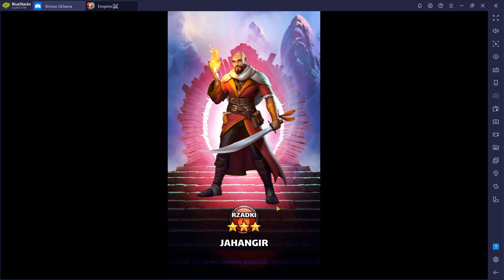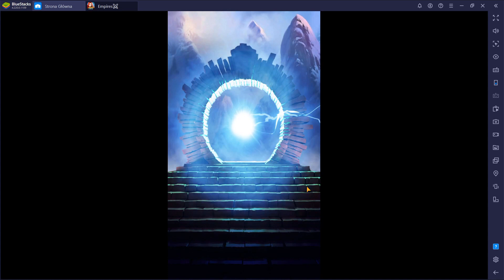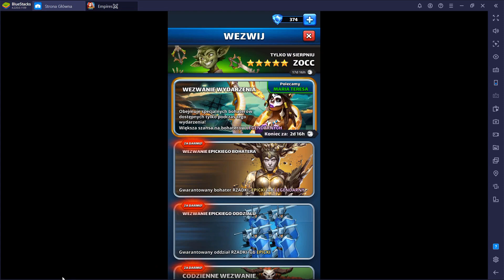Empires and Puzzles Pirates of Corellia 20 pulls, Zocc! hero of the month Luck!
Empires and Puzzles Pirates of Corellia 20 pulls,  Zocc! hero of the month Luck! Udało się trafić Zocca rozwój i siatka talentów przed nami działamy!

Wspracie dla Muszka w Austrii! Wejdź!

Dołącz do naszej grupy na FB i pochwal się swoimi okazami!